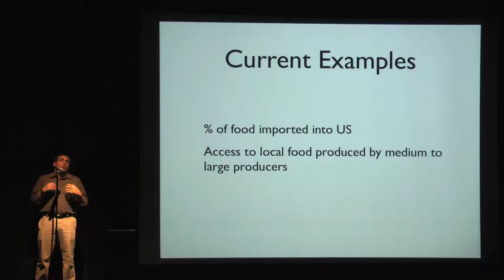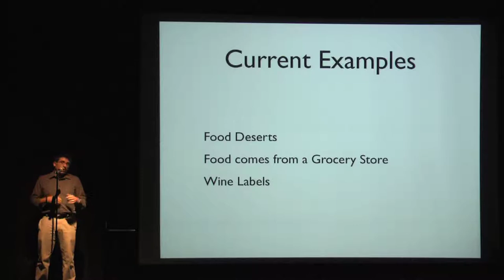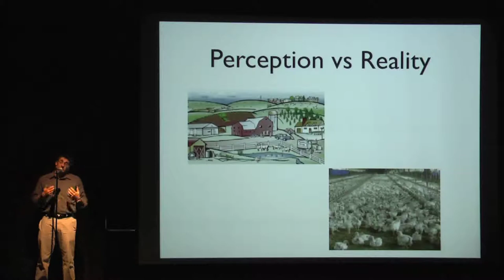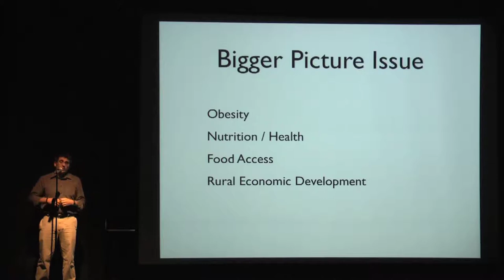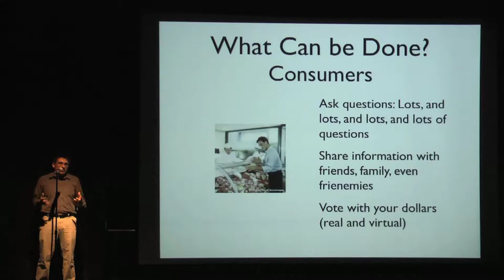Reclaiming a Sense of Place for Food in America - Gabriel Key